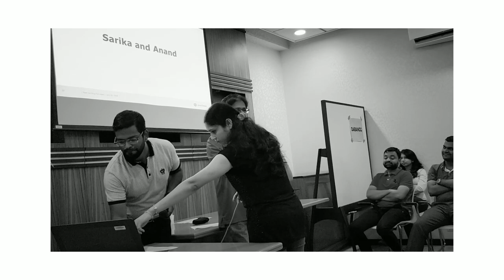Diwana hua badal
Performance in Office function ( Sarika and Anand )
Original track : O P Nayyar
Original voice :- Mh Rafi and Asha bhosale